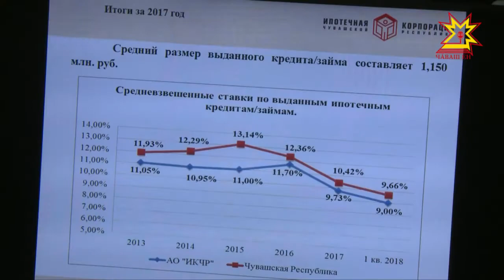Çурт-йĕр туянма шанăклă пулĕ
Правительство çуртĕнче çурт-йĕр хăпартакан организаци ертӳçисем, çул-йĕр тăвакансемпе банк ĕçченĕсем тĕл пулчĕç. Пая кĕрсе хваттер туянассипе, ипотека кредичĕ илессипе тата çул-йĕр тăвассипе саккуна улшăнусем кĕртесси пирки калаçрĕç.